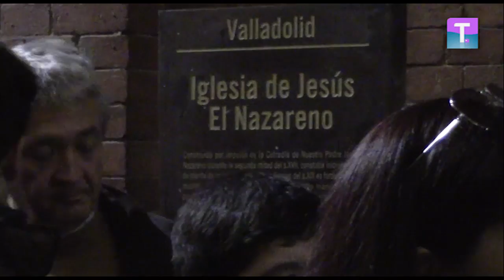Miércoles Santo en Valladolid. Semana Santa 2013